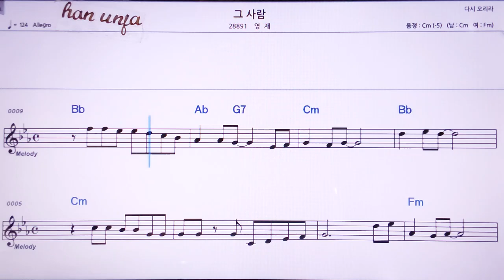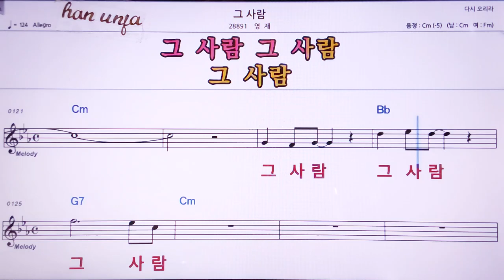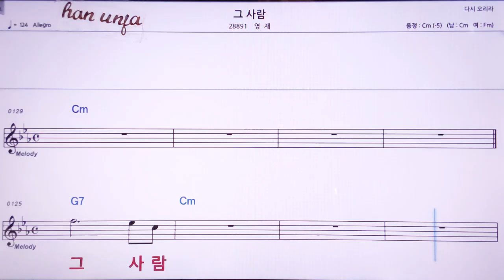💖그 시람/영재 👍MR,노래방, 악보, 코드,Karaoke With Sheet Music